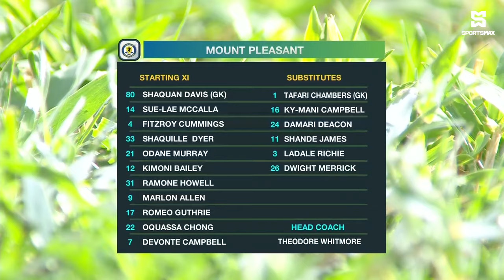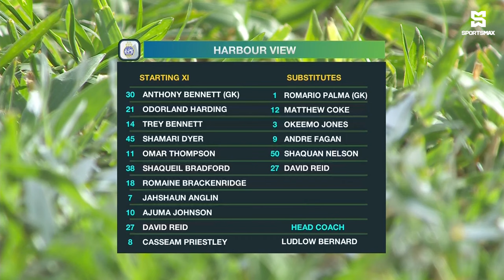Mount Pleasant defeat Harbour View 2-0 in in JPL matchday 5 clash! Match Highlights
SportsMax TV presents the highlights Mount Pleasant vs Harbour View FC in Jamaica Premier League matchday 5.